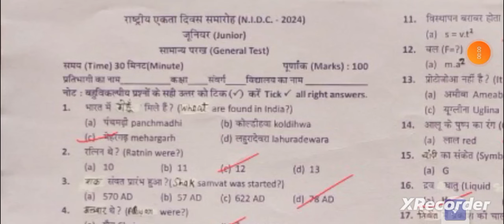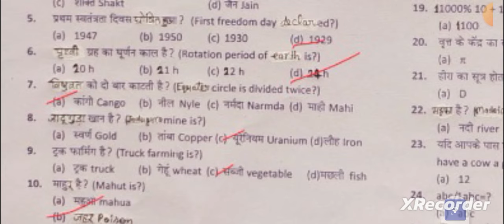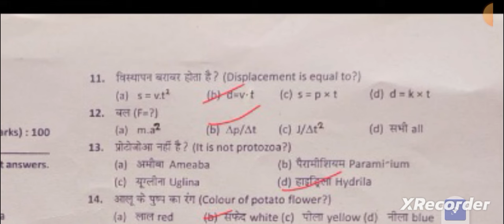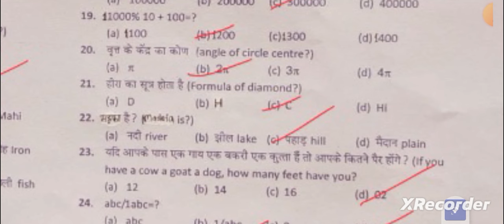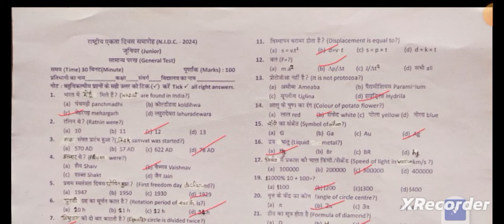NAT Exam Model Paper 2024 | Nipun Assessment Test | Class 6 to 8 |Maths | Gk science| nat-1 exam